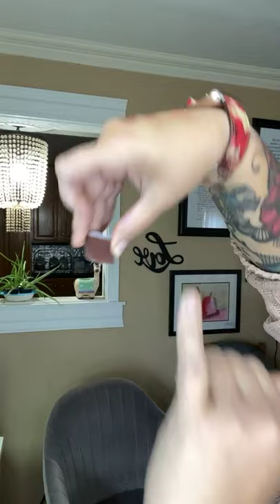Everyday makeup with NEW eyeshadow swatches!!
Let’s do our makeup but throw in showing you allll the new shades in the Eyeshadow Advent Calendar!!  Spoiler Alert: they are all STUNNING!!